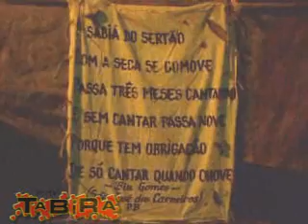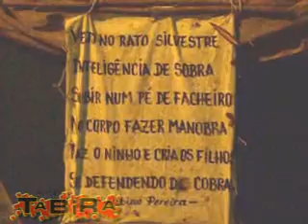Imagens da 20ª Missa do Poeta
Portal Tabira - Imagens da 20ª Missa do Poeta